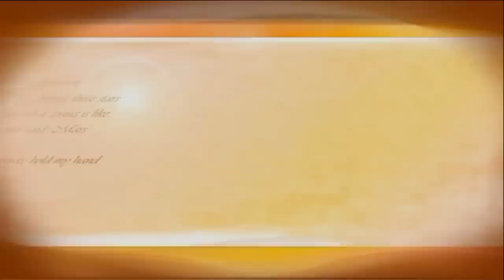дисплазия у собак. тренировка . урезанная версия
версия урезанная. Поддержка канала от 1 рубля